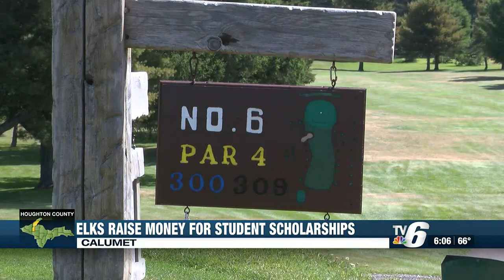Copper Country Elks raise money for student scholarships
The Calumet Golf Club and the Copper Country Elks raised money for future high school graduates.